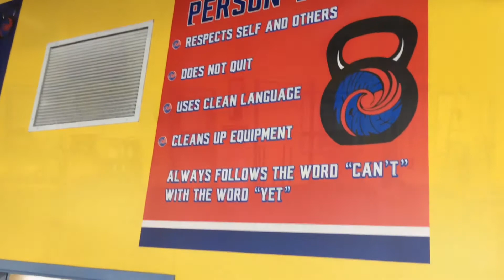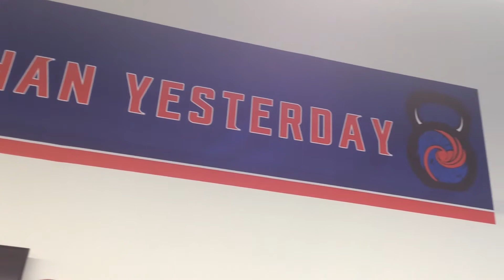Welcome to Our Fitness Class!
Hello and welcome to our Personal Fitness Class at Hartford High School! As the new semester begins, I would like to introduce myself and briefly share the goals of our class with you. There is nowhere else in the world I would rather be than in this space with my amazing students! BETTER THAN YESTERDAY! Let’s GOOOOOOOOOOOOOOO! - Mr. D.